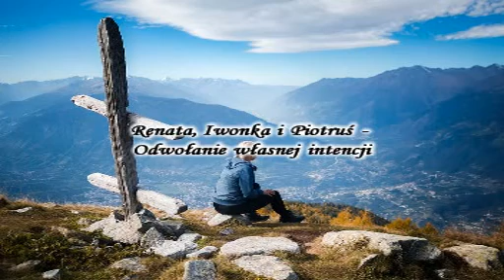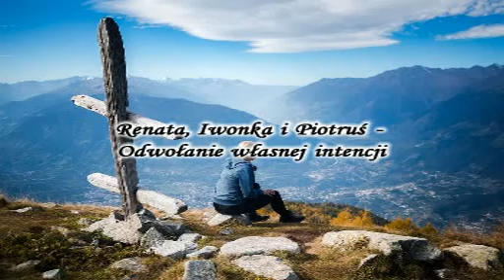Renata, Iwonka i Piotruś - Odwołanie własnej intencji (11.2020)